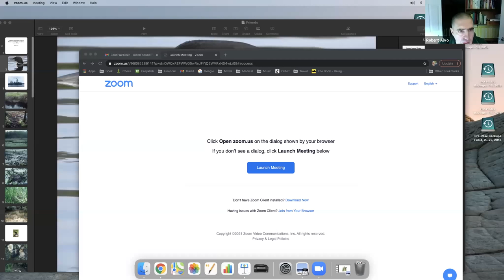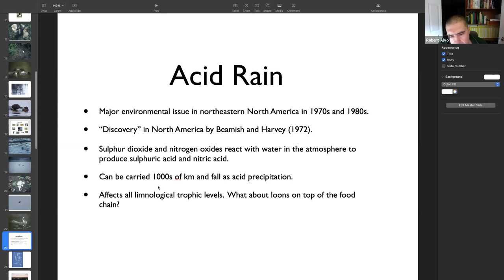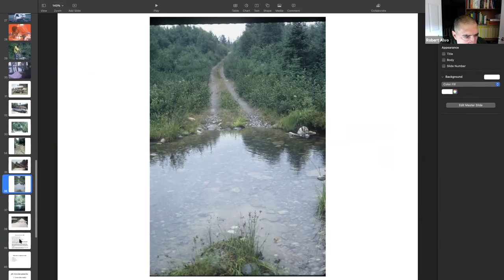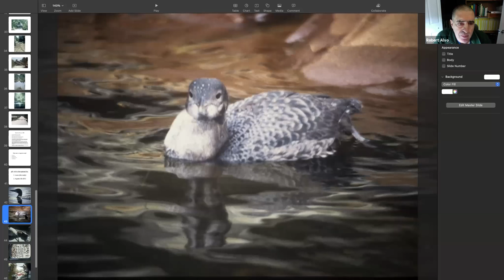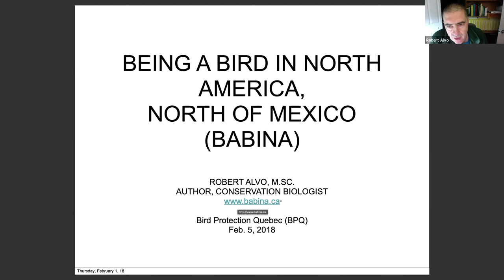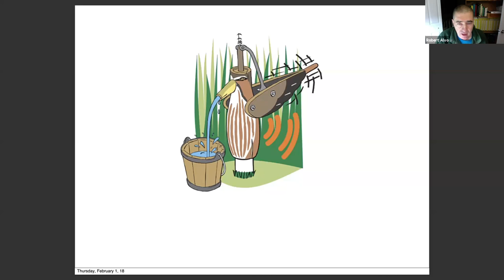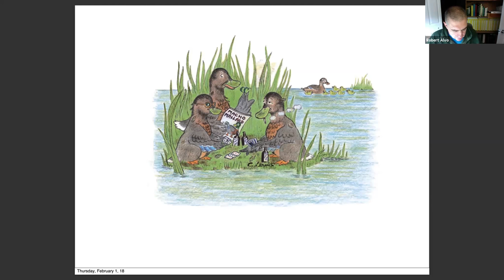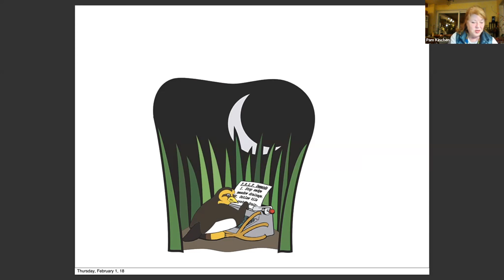Being A Bird in North America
Robert Alvo is a conservation biologist, bird expert, with special emphasis on loons, and the author of Being a Bird in North America (available directly from Robert, please

00:00 The first portion of this webinar is titled “Common Loon Breeding Success in Relation to Lake Acidity and Lake Size over 38 Years” and will be followed by a Q & A.

40:50 The second portion is titled “Being a Bird in North America”
which deals with the most interesting aspects of each species, also followed by a Q&A.